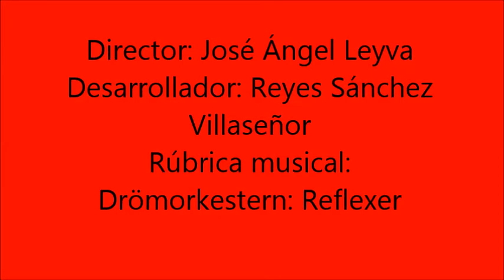Gabriela Cantú La Otra 2015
Gabriela Cantú, Monterrey, México, 1972, lee sus poemas para La Otra, revista de Poesía, en Bogotá, 2015, en el contexto del Festival Internacional de  Poesía Ulrika.